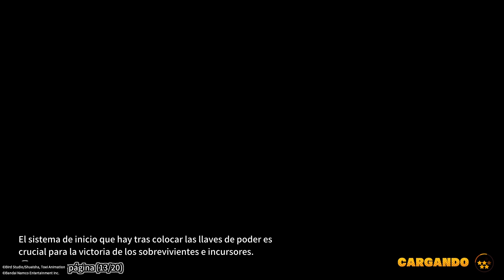DRAGON BALL: THE BREAKERS, Buu gameplay